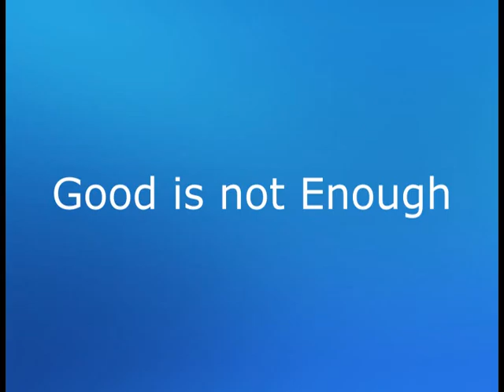10-25-2014"Good is not Enough" p1